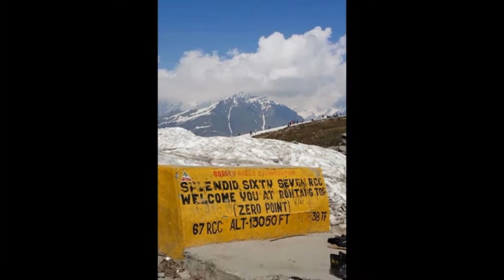Rohtang pass view in manali himachal pradesh,india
This video shows Rohtang pass view in manali himachal pradesh,india